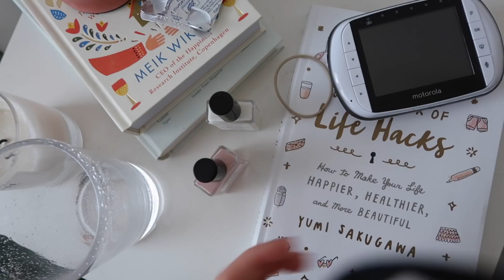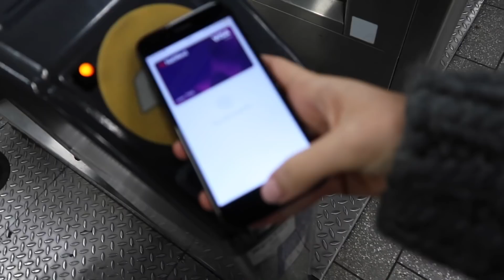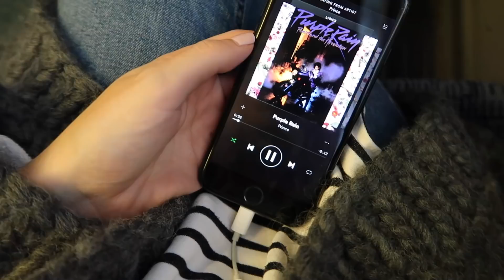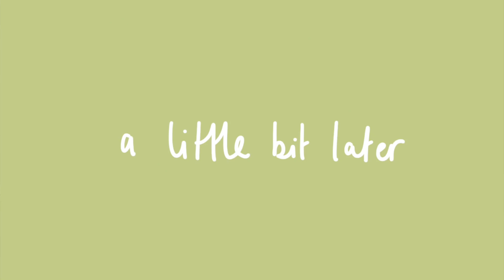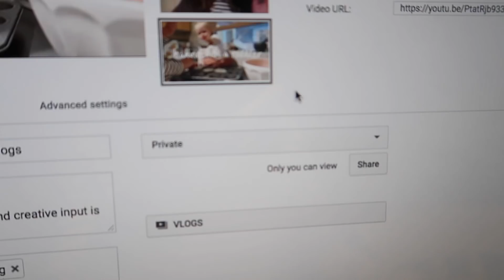FAVOURITE PART OF THE DAY | Rhiannon Ashlee Vlogs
↠ WEARING
T-Shirt: ASOS ↠
Cardigan: Selected Femme ↠
Boots: Topshop ↠
Nails: Nailberry 'Romance' ↠

↠ ITEMS + PEOPLE FEATURED IN VLOG
Whistles Blouse ↠

SNAPCHAT ≫ @rhiannonashlee